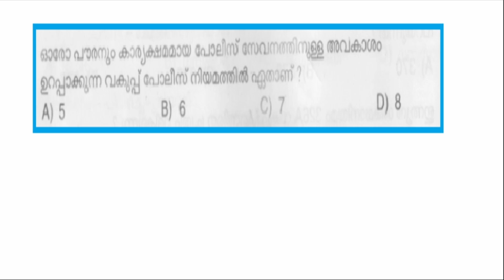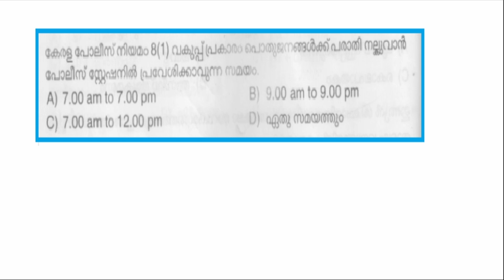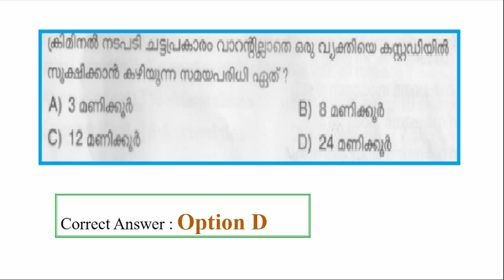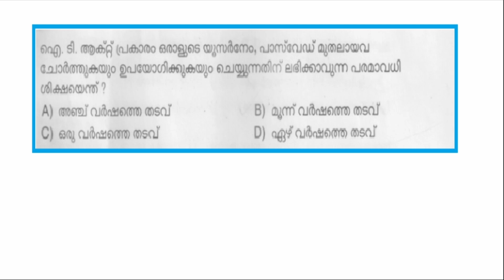Keralapsc | CPO | SubInspector of Police | Mock Test